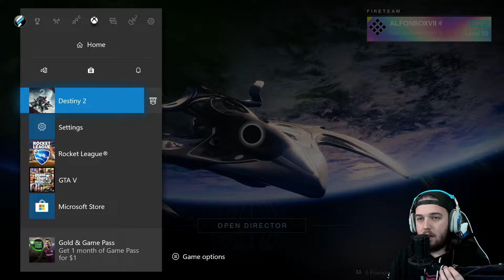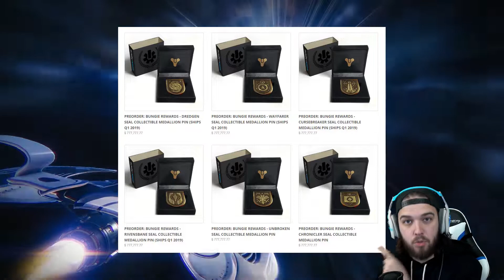Destiny 2 | Legend of Dredgen Fonz | Gambit Grind (Funny Moments)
Huge shoutout to Zeth - Tier I our newest member!

Hey what's up guys, today we are just hanging out and playing some Gambit! Hope you guys enjoy this one its definitely a little more chill video, thank you guys for watching!

I really hope all of you guys and girls enjoy!

I love connecting with you guys hit me up wherever!

💜 Twitch.tv/TheFonzPlays
📘 Facebook.com/TheFonsPlays
💻 Discord.gg/PZNqrze

Thanks so much for checking out my content! The best way to get in contact with me will be my DMs on twitter or Instagram, or emailing me directly! Love you guys!